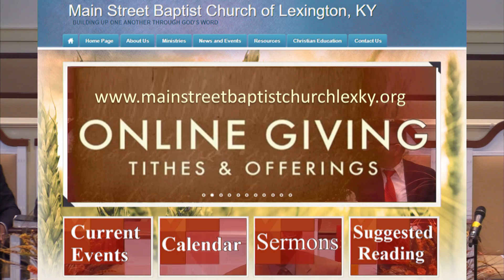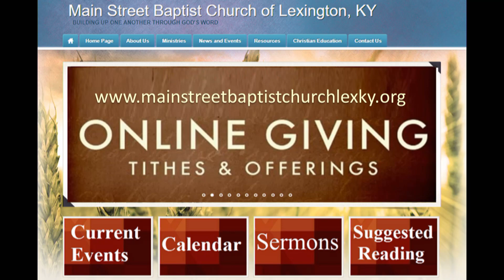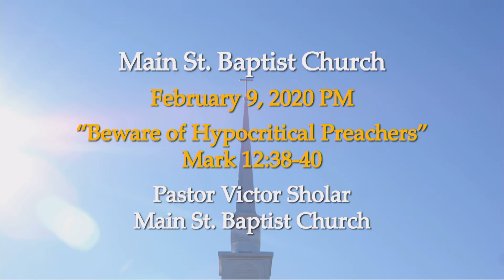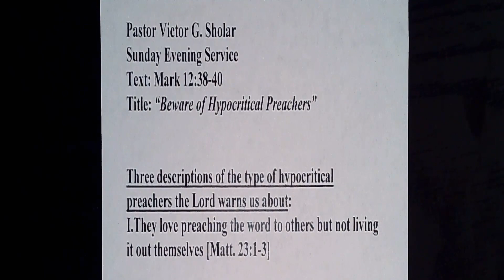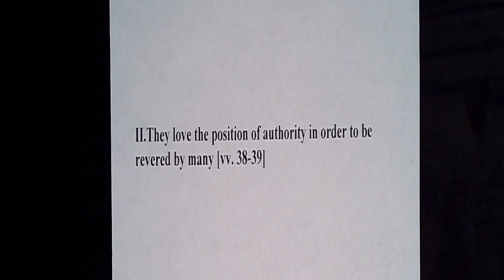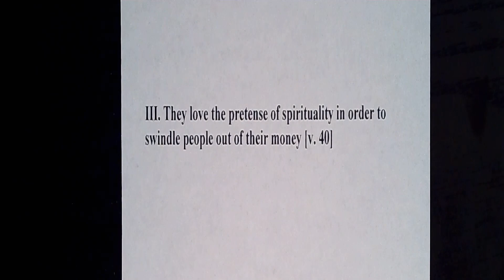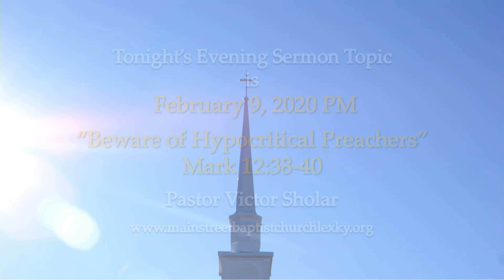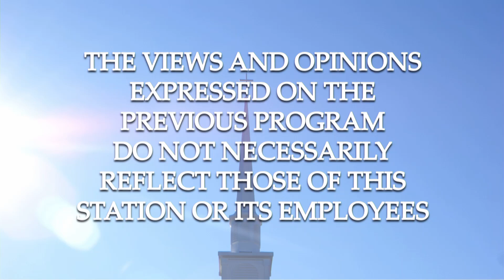"Beware of Hypocritical Preachers" Mark 12:28-40 02/09/2020 PM Pastor Victor Sholar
"Beware of Hypocritical Preachers"
Mark 12:28-40
02/09/2020 PM
Pastor Victor Sholar